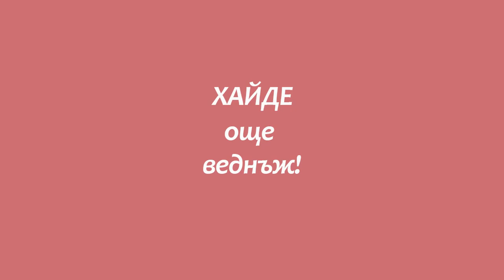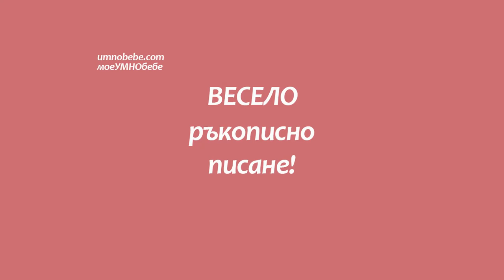Гимнастика за ръце, 1 клас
Гимнастика за ръце, ръкописно писане 1 клас, стихче с гимнастика за ръце, предучилищна подготовка, стихче от Евел Инара, гимнастика за ръчички при писане